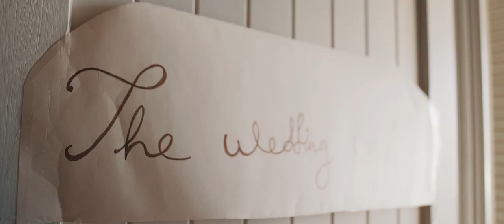Giorgos & Maria Syros wedding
Vintage summer wedding in Ermoupolis, Syros island